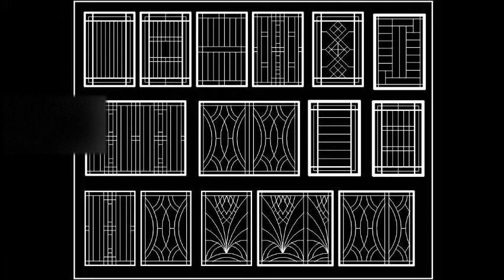top20 grill design 20121 ‐ Made with Gazi Workshop